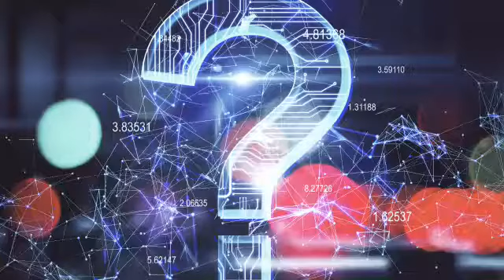July Winners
Video from